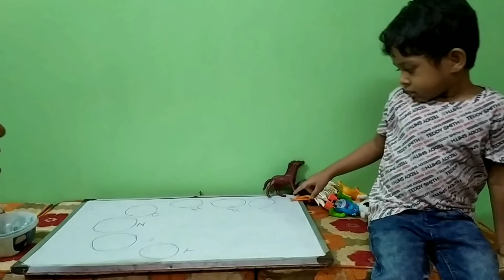বাপজানের চিড়িয়াখানা - পশুপাখি (Animals)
অক্ষরের সাথে পশুপাখির নাম।